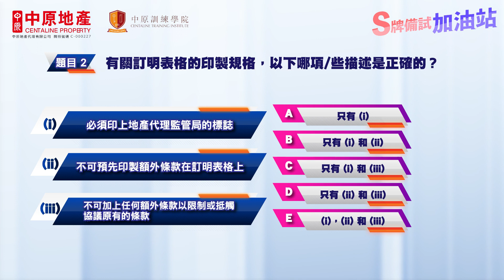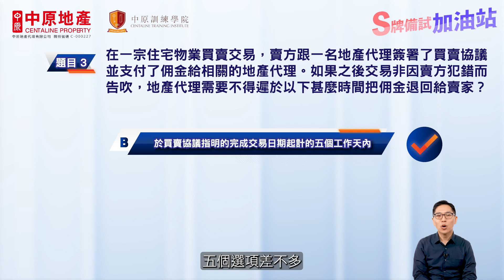【S牌備試加油班】EP7解構S牌熱門題目：標準文件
上兩集分享咗比較常見嘅執業通告題目，相信都難唔到大家嘅，今集同大家睇下標準文件，姐係物業資料表格同地產代理表格，快啲睇下Sunny Sir今集有咩熱門題目要同大家拆解啦！

00:24 第一題 – 有關訂立「地產代理協議」的正確情況
01:45 第二題 – 有關訂明表格的印製規格
03:10 第三題 – 有關地產代理退回佣金的正確做法

想了解更多？立即上中原訓練學院 熱線:35963748